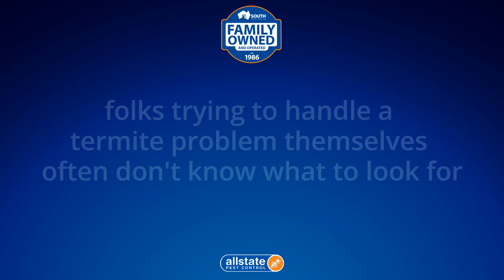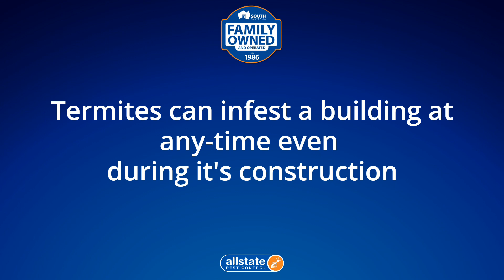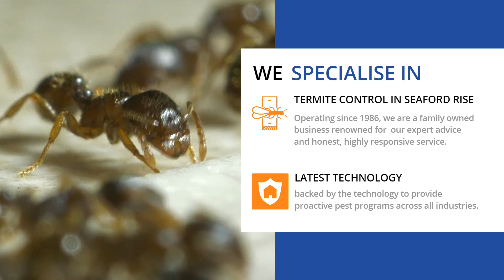Termite Control Seaford Rise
Allstate Pest Control
686 South Rd, Glandore SA 5037

-34.96146
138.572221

00:00 Termites Seaford Rise
00:20 Are termites a problem in Seaford Rise?
00:32 Does Seaford Rise have termites?
00:55 How do you treat for termites?
01:00 Do you have termites?
01:42 What chemical is used for termites?

You are in the right place when it comes to termite specialists near me and termites Seaford Rise

Allstate Pest Control is Adelaide’s leading family-owned pest control company. We protect homes and businesses with pest control services across greater Adelaide.

Termite Inspection
Termite inspections are key in the early detection of termite attack. The Australian Standards and CSIRO recommend getting a termite inspection at least and in some cases more frequently, depending on your susceptibility to a termite attack.

Allstate termite inspection service

Allstate Pest Control performs termite and white ant inspections in accordance with Australian Standards. Our qualified termite technicians are experienced are receive ongoing training so that they can carry out the most comprehensive inspection possible. While every home and property is unique we have developed a set inspection checklist ensuring nothing is missed:

Interior – each room within the interior is checked top to bottom including doorframes, skirting boards, cupboards, floor surfaces and wall surfaces using a moisture metre, sounding tool and screwdriver.

Roof void – where possible we gain access to the roof void, thoroughly checking over the timbers using a sounding tool and screwdriver.

Subfloor – where present we highly recommend inspection of the subfloor spaces, as most termite attacks begin in homes and properties with subfloors. Access is gained by either cutting traps into the floor or by using our Borescope technology to check for signs of termite entry.

Exterior – the full perimeter of the house is inspected from the foundation edge to the fascia using a sounding tool and screwdriver.

Outbuildings – each and every outbuilding is inspected inside and out using a sounding tool and screwdriver.

Grounds – the grounds of the house are inspected, including landscaping timbers, gardens beds, trees, stumps and the fence line

On completion of the termite inspection service, our termite technician will explain the findings to you. They will then send you a detailed report including photos and proposals for any commercial pest control recommendations.

All our pest services come with a money back guarantee to make sure our customers are always satisfied. Call us and see why we are the most frequently reviewed pest control company in Adelaide with a 4.9 star review rating.

Book today to access top quality pest control, we offer a no risk money back guarantee for all our pest services.

686 South Rd,Glandore SA 5037